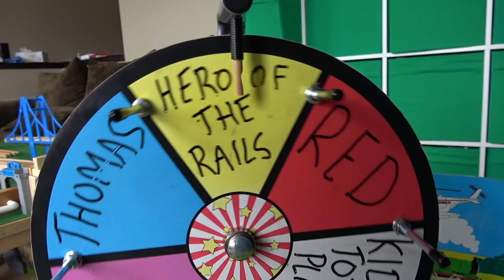Thomas and Friends Mystery Wheel Motorized Wooden Railway Toy Train Races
We thought up the weirdest Thomas and Friends wooden railway race track in this motorized mystery wheel toy train race video for kids! Team Percy, Team Thomas, Team Hero of the Rails, Team Purple/Pink, Team Splendid Red Engine and Team Kids Toys Play all compete on this raceway for Mr. Percival's ttte narrow gauge cup!

 鉄道    鈴川絢子 tomaz レビュー tomac  thomas et ses amis  スーツ thomas und seine freunde